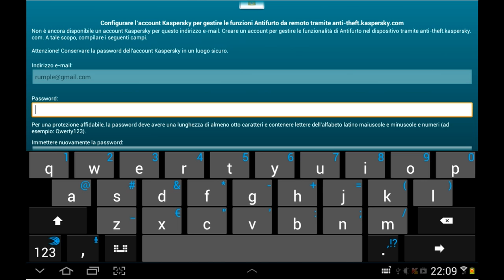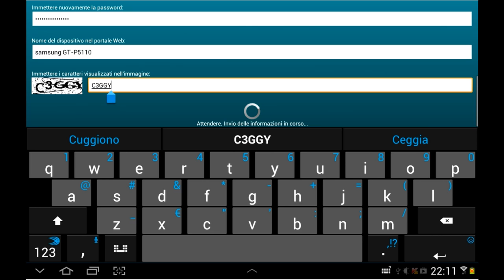Kaspersky Mobile Security v9.10.141 Android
videotutorial
android app
come avviare e configurare kaspersky mobile security v9.10.141
file apk